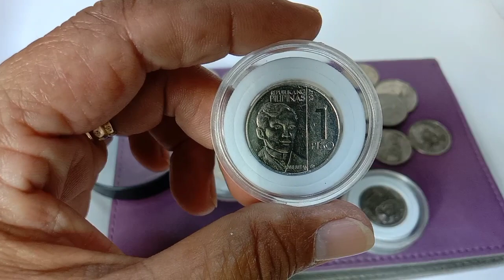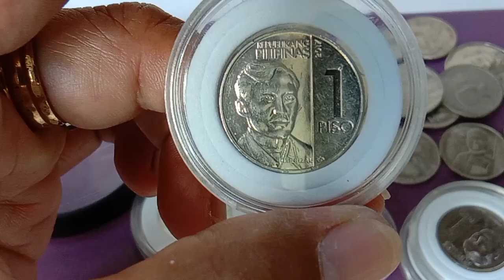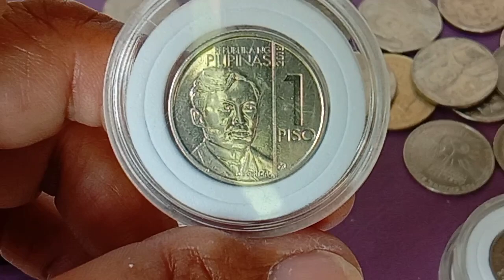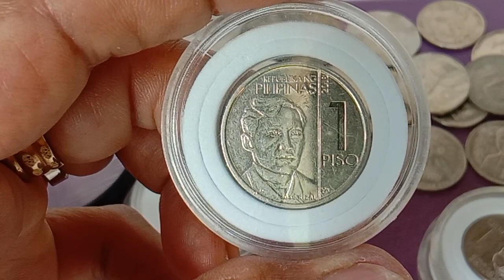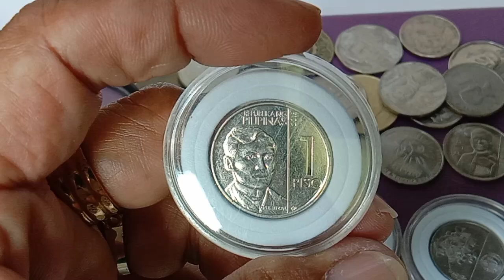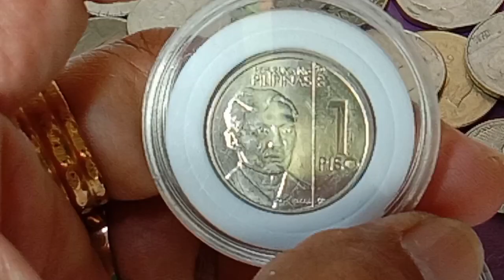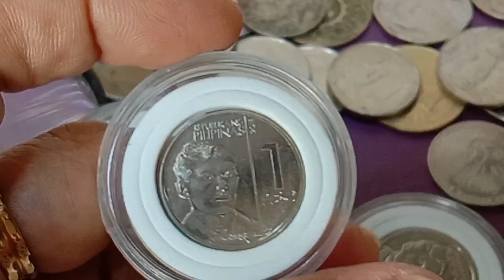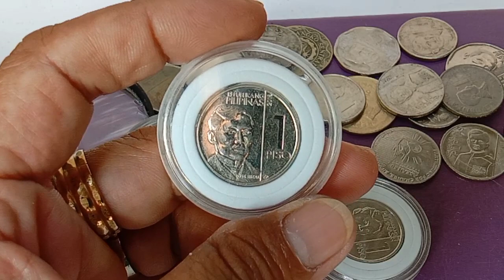2024 Ghost Variants Meron ka ba Nito?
Dong Pacio Vlogs
2024 Ghost Variants Meron ka ba Nito?
ghost variants 2024 meron ka ba nito
2024 ghost variants meron ka ba nito
meron Ka ba nito 2024 ghost variants
philippine coins
hard to find coins
semi hard to find coins
rare coins
piso
peso
pesos
philippine money coins
pisong rizal
pisong barya
pisong luma
pisong bago
1 peso bsp series
1 peso ngc series
new 1 peso coin
rizal coins
waling waling
waling waling flowers
pisong waling waling
frosted coins 1 peso
1 peso coin frosted
1 peso bsp 2005 hard to find
hard to find sa pisong barya
1 peso ngc 2017
1 peso ngc upper mintmark
1 peso ngc 2018 high mintmark
2024
2024 coins
ghost
ghost coins
coin variants
coin variety
coin variations
meron
meron ka
meron ka ba
nito
meron ka ba nito
coins update 2024
frost coins
pisong frost
coin collectors buyers philippines
coin vloggers philippines
numista
numista coins
world numismatics
numismatics philippines
philippine currency
philippine money
coins channel philippines
world coins
coins world
coin display
coin discussion
coin images
old coins
coin topics
coin face
coin checking
coin structure
coin analysis
coin specialist
coin shop
coins hub
coin addiction
coin hobbyist
coin holders
coin enthusiastic
local and international coins
foreign and local coins
coin record
coin shape
coin display
coin chasers
coin change
philippine expensive coins
expensive coins
rare error coins
money
money talks
all about money
world currency
world money
coins and banknotes
money tv
money show
money video
money vlogs
money vloggers philippines
money collection
money collector
money hunting
money change
money changer
ka coiners
ka barya
barya vlogs
barya tv
barya vloggers pilipinas
salapi
ka salapi
salapi vlogs
salapi video
salapi tv
salaping piso
salapi ng pilipinas
kwarta
ka kwarta
kwarta vlogs
kwarta vloggers philippines
kwarta video
kwarta tv
kwartang pinoy
kwartang piso
magbabarya
magbabarya vlogs
magbabarya video
magbabarya tv
magbabarya vloggers philippines
sinsilyo
sinsilyo vloggers
sinsilyo vlogs
sinsilyo vloggers philippines
mga kakaibang barya ng pilipinas
dong piso
dong coins